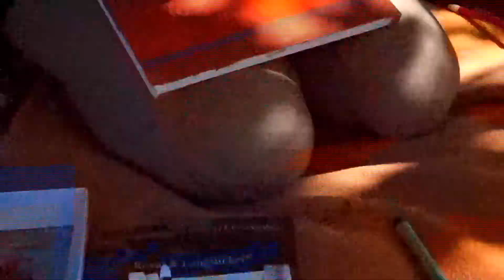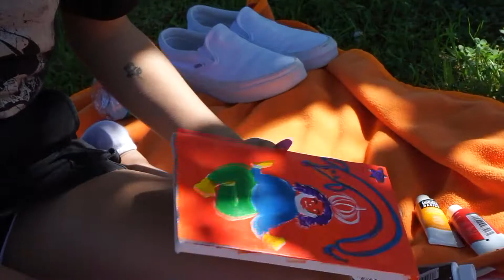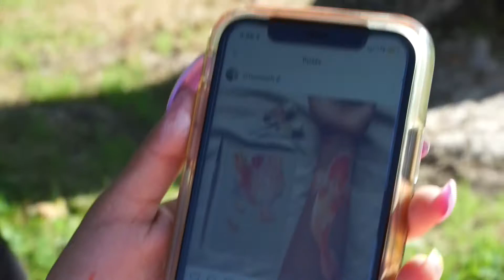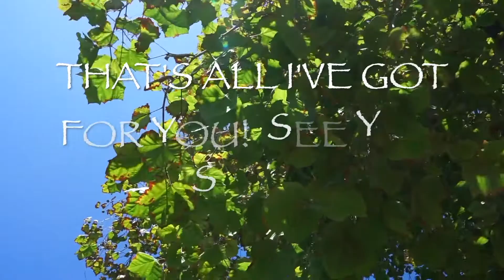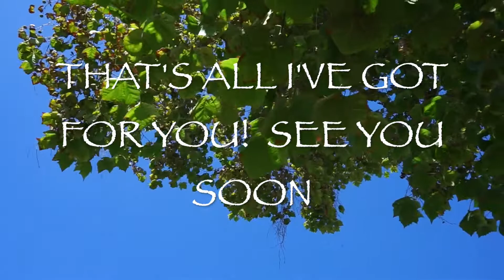My First Vlog!//Painting Date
I love Avani